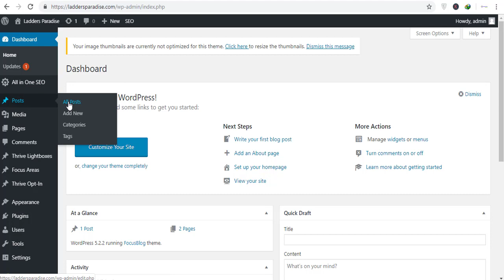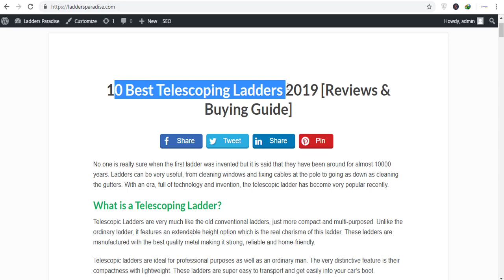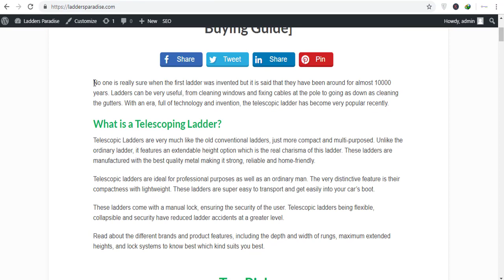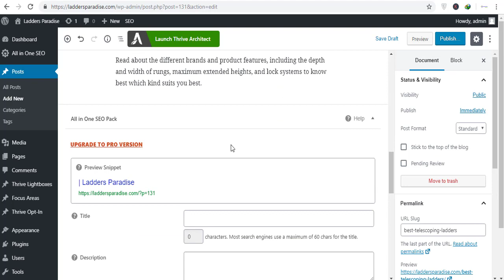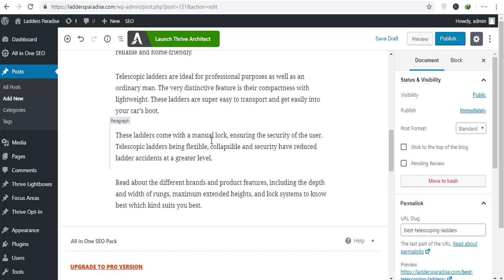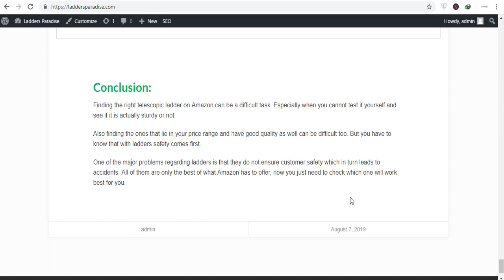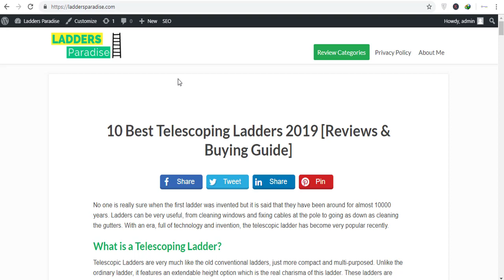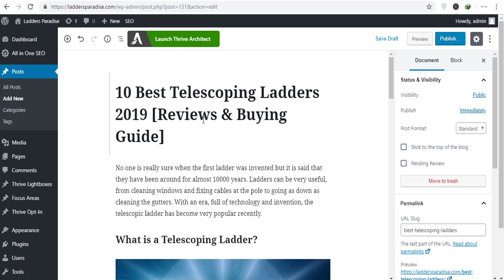13. How to Publish Your Post in Wordpress in Urdu / Pakistan 2019?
How to Publish Your Post in Wordpress Urdu / Pakistan 2019?